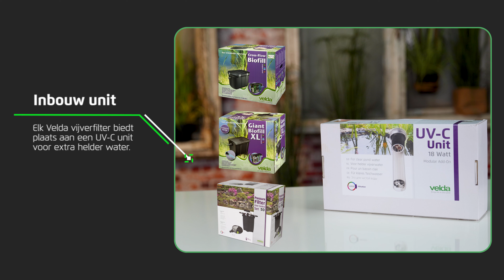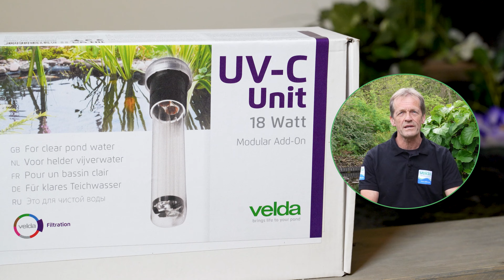Groen vijverwater helder maken met UV-C Units van Velda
✨Wil je altijd al eerste op de hoogte zijn van onze nieuwe video's?
💯De werking berust op ultraviolette straling, die de cellen van groene zweefalgen en ziektekiemen aantast. In korte tijd krijg je kristalhelder vijverwater en een gezonde omgeving voor vissen en waterplanten.

✅Het voordeel van de unit is dat alle zweefalgen en eventuele ziektekiemen worden gedood voordat het water door de filtermaterialen wordt geleid.

✅Alle Velda filters zijn voorzien van speciale inbouw UV-C Units. Deze losse units zijn te gebruiken voor de Clear Control drukfilters, Cross-Flow Biofill en Giant Biofill XL.

✅Losse UV-C Units zijn verkrijgbaar in 9, 18, 36 en 55 Watt.

✅Voorzien van speciale long life UV-C lampen.
De bijgeleverde long life UV-C lampen hebben een levensduur van ruim 7500 branduren.
De UV-C Unit 55 Watt kan worden gemonteerd in de Velda Clear Control 75 en 100 drukfilters.